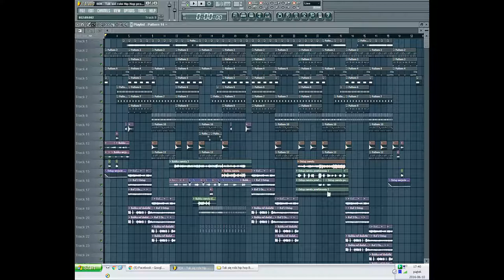BDK - Tak się robi Hip Hop prod. Babka